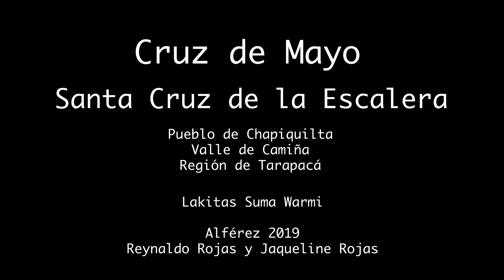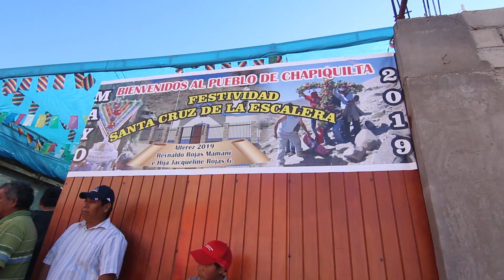Cruz de Mayo en el Pueblo de Chapiquilta (Suma Warmi Lakitas de Arica)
"Cruces de Mayo" Registro de Mayo del 2019 de Cruces de Mayo de "La Santa Cruz de la Escalera", del Pueblo de CHAPIQUILTA, Valle de Camiña, en la región de Tarapacá, alferez Reynaldo Rojas e hija Jaqueline Rojas. Lakitas Suma Warmi saluda la cruz en iglesia del pueblo de Chapiquilta y luego ameniza el almuerzo de la celebración. Pequeño registro gracias a los alferez que nos permitieron filmar y conocer un poco más de las tradiciones de nuestros pueblos andinos.